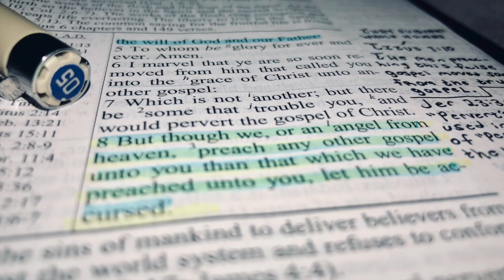Deep & Secret Things Ep.10 - Was It Really An Angel?!